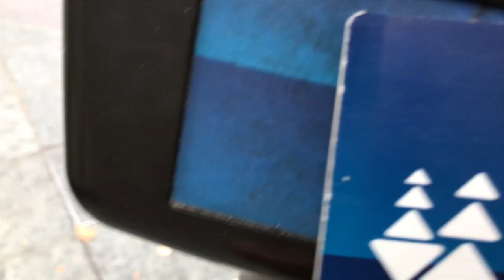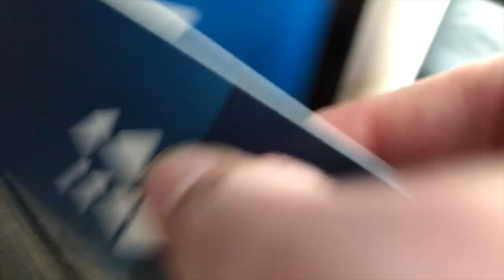COLLEGE DAY IN MY LIFE (bad air quality edition)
+ Age? 21